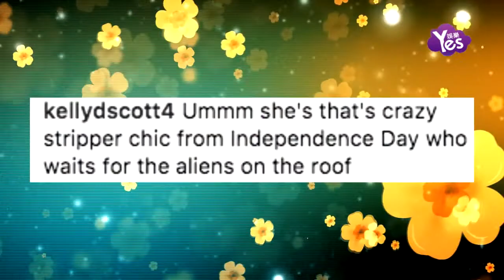【2年前】女神Gaga跟瘋看日全食 金孔雀裝超搶戲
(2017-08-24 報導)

美國遇上難得一見的日全食，引發全民觀日熱潮。就連明星也跟著瘋，搞怪天后Lady Gaga在自己社群分享了自己欣賞日全食的照片。打扮超時尚，很有她獨特個人味道。